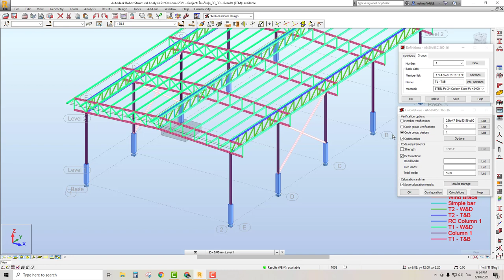Design เหล็ก SLS แล้วค่าไม่ออก แก้ไขดังนี้ (Robot Structural Analysis)